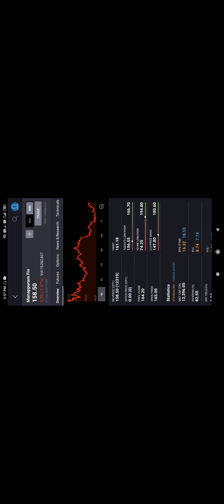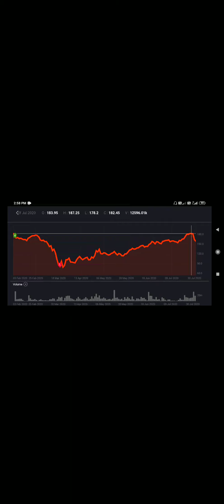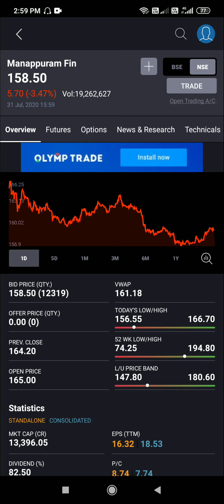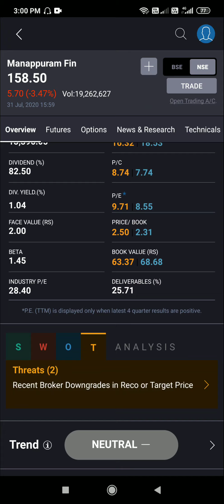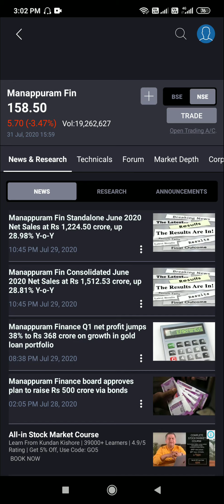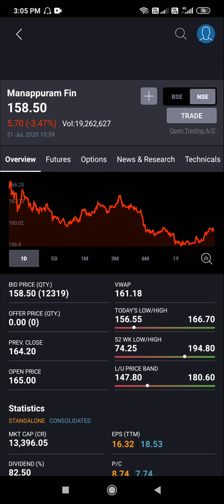Manappuram analysis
Views on Manappuram